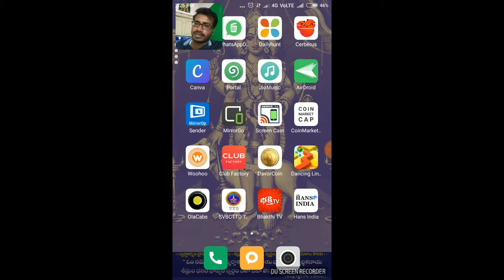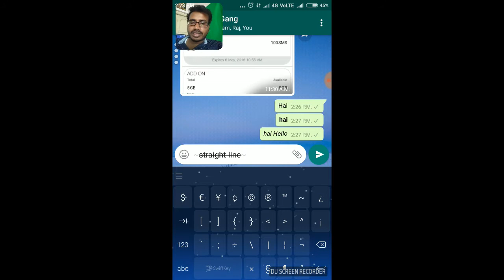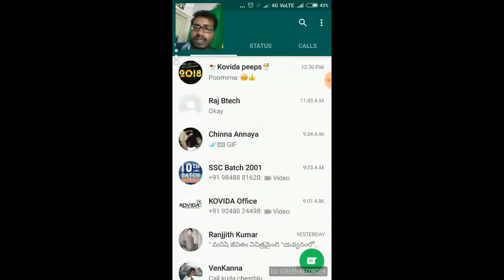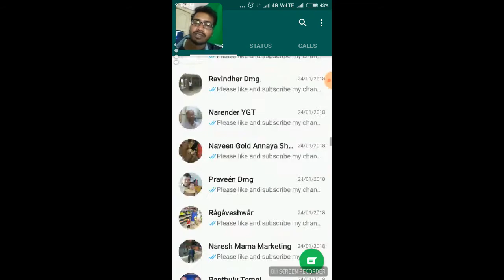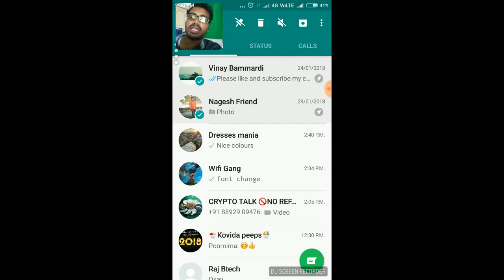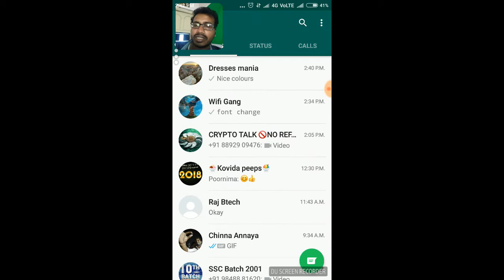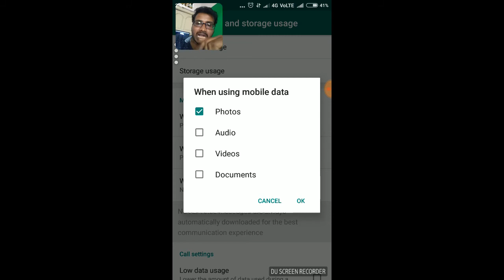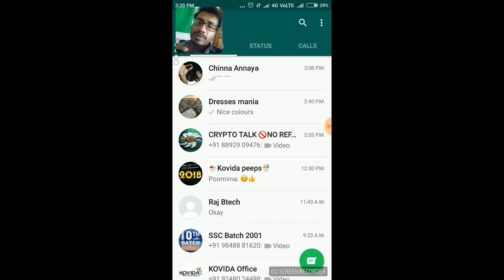20 Secret WhatsApp Tricks You Should || Try telugu whatsapp Hidden tricks Part - 1